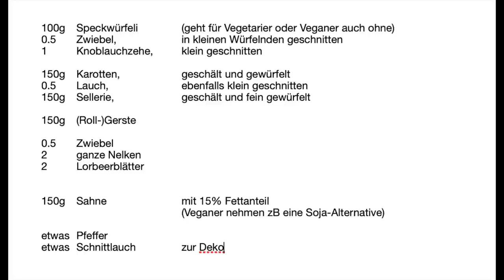Graubündner Gerstensuppe - AdBensKalender 11